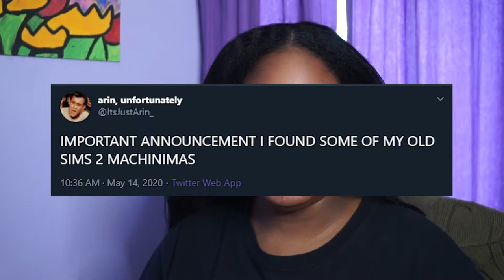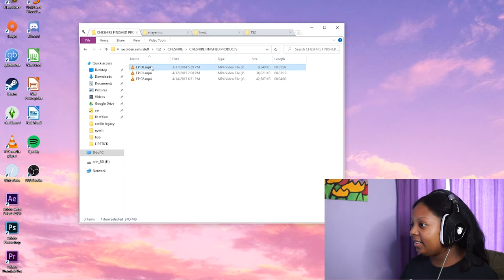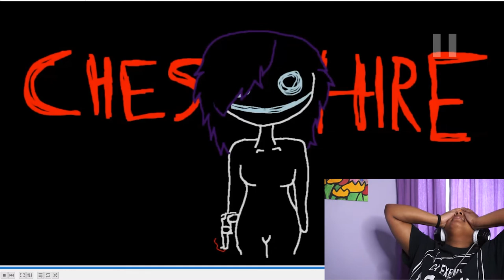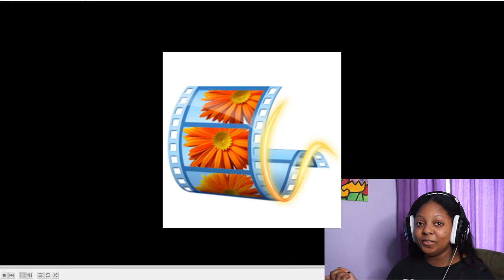Watching My Old Sims 2 Machinimas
These were painful to watch but the nostalgia was worth it 👁👄👁
NEW SIMBLR WOW LOOK AT HER

Also peep the better audio quality!! I've used my new mic in my past 3 vids but they were voice over videos, but the difference for camera videos is very noticeable!

I have nothing else to plug.
So, I'd usually tell you to stream something down here, but I'd like to say yeah, i know what's going on currently, it's inescapable. But right now I'm just trying to use the internet for escapism and to have a silly goose time. Hence why I didn't mention any current events in this vid. There will be some kind of video about it in the future but right now kinda isn't the time for me. Thanks luv x